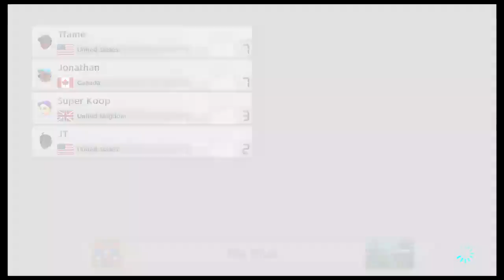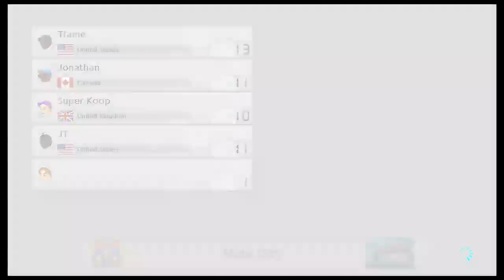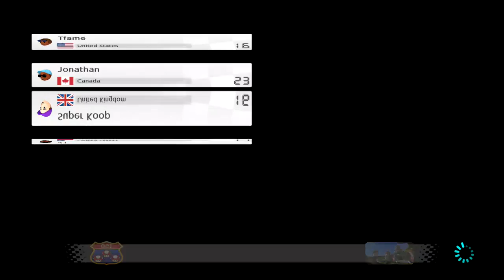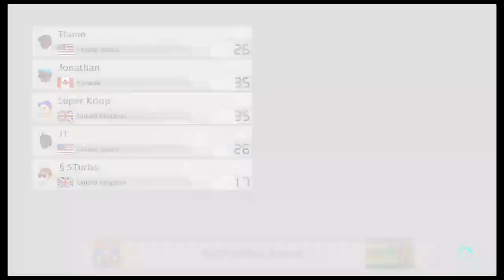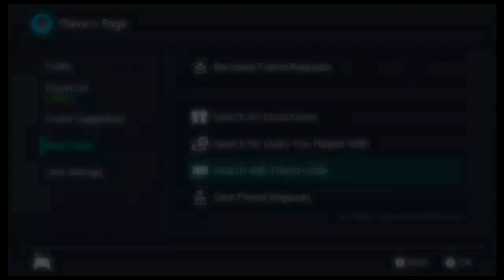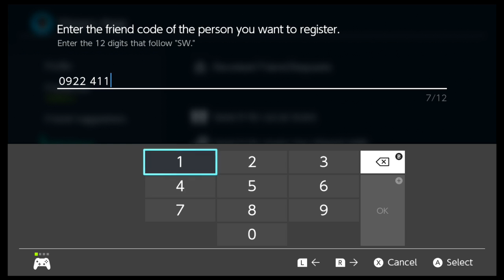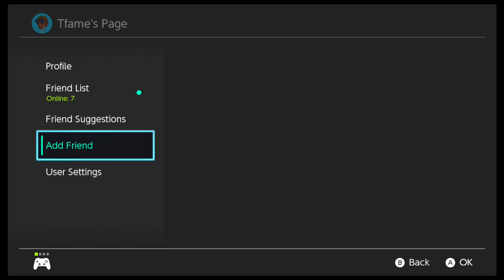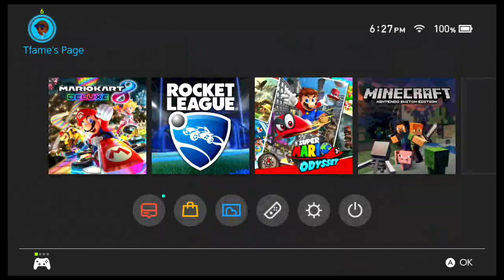Mario Kart 8 Deluxe Stream Come Join the Fun!!!